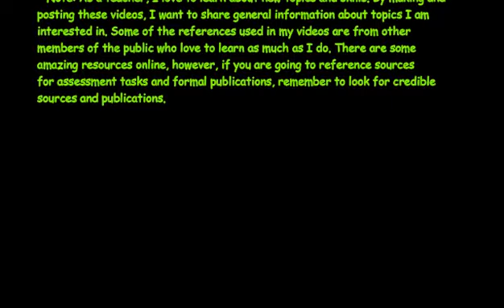Mysteries of the World - Mermaids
Hi everyone. This video will provide you with some information about mermaids. I provide the information in these videos while completing some artwork in relation to the given topic. Feel free to suggest anything you would like to see for future videos. This is a channel to encourage a love of learning. All nasty comments directed at me or any other user will be removed.